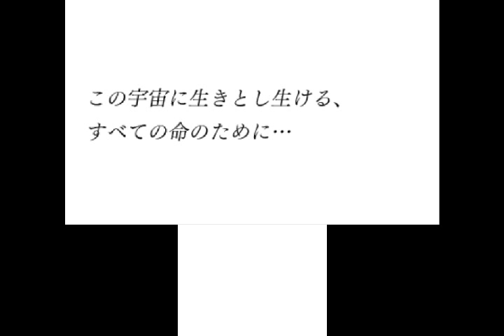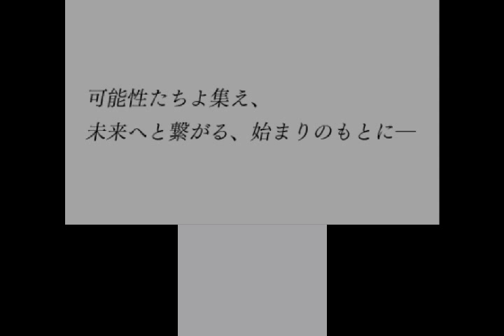Super Robot Wars UX 0 Prologue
Time to highlight beginnings. Note: for Shouko's secret you have to shoot down that Sphinx Type with Kazuki (which I already did the playthrough before this). I'd have done this on video but it takes a lot of retries for Shinn to land hits with the Alondite.

Map combat begins 6:45

Fafner Mark Elf deploys at 14:56

Hell Stringer 21:50